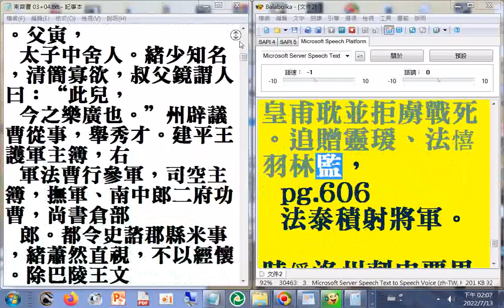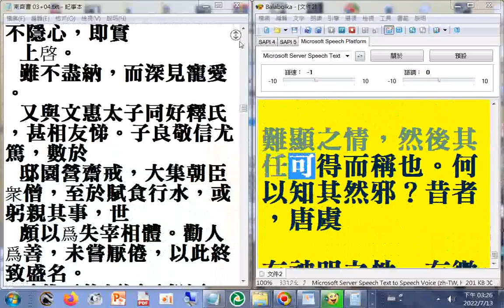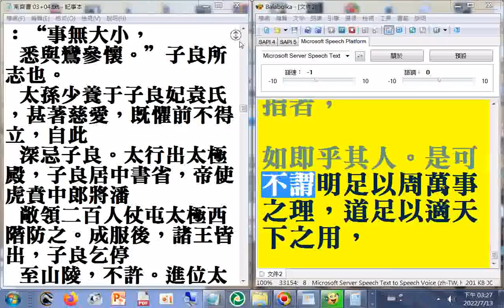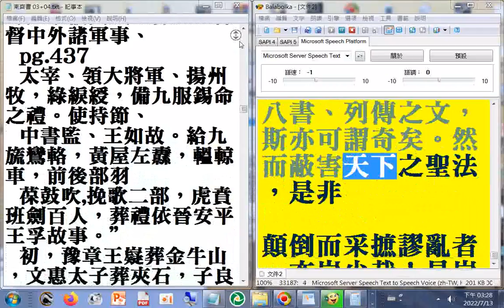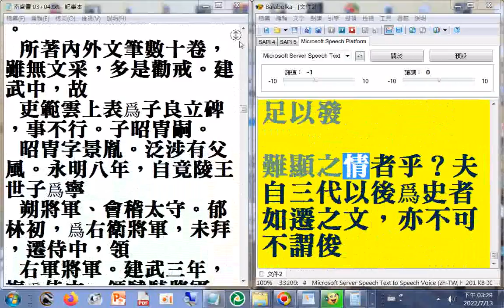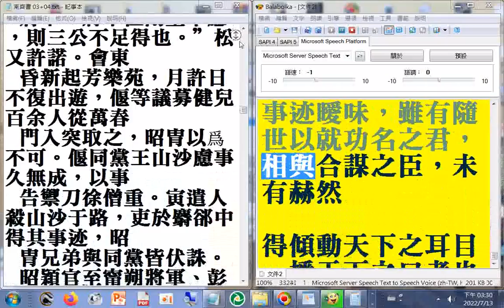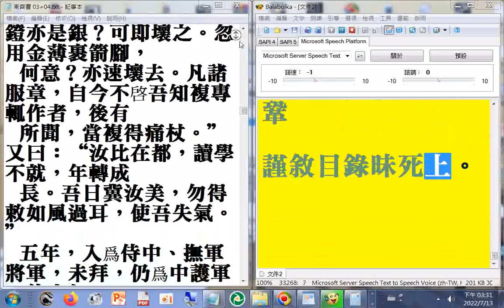p.552b...628(曖味更正為曖昧，巨洙更正為臣洙)二十六史全文逐字唸（使用電腦報讀程式#Balabolka朗讀逐字唸，部分破音字讀音有誤請見諒20220713）